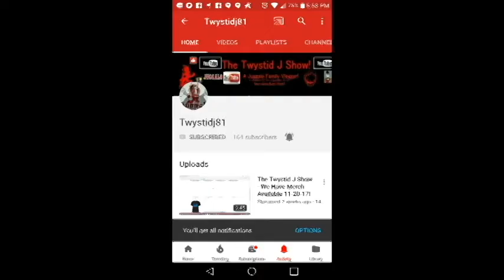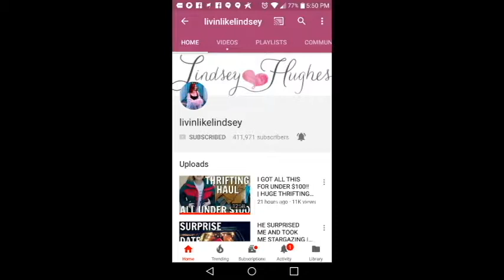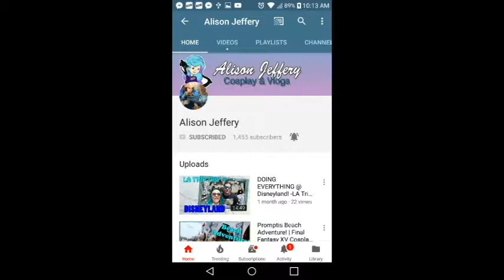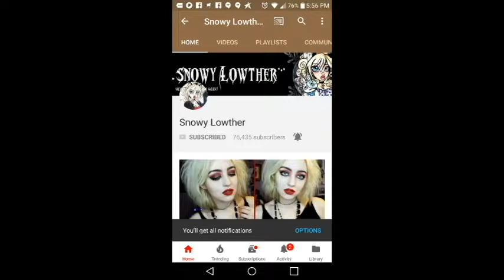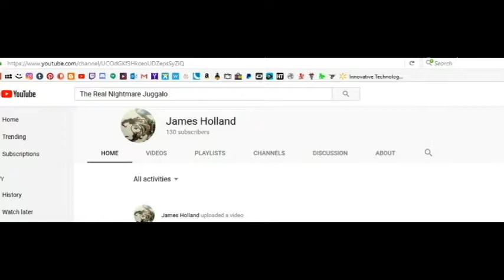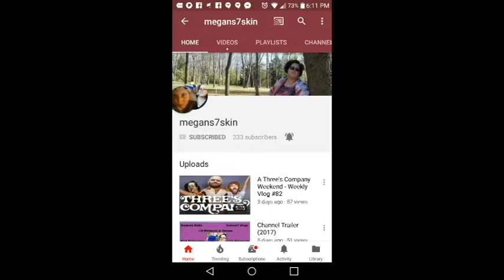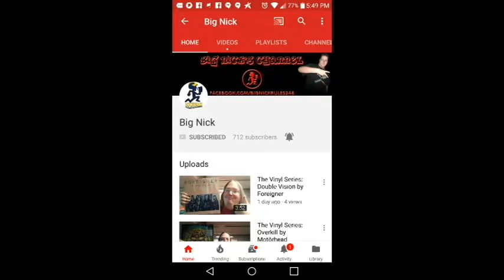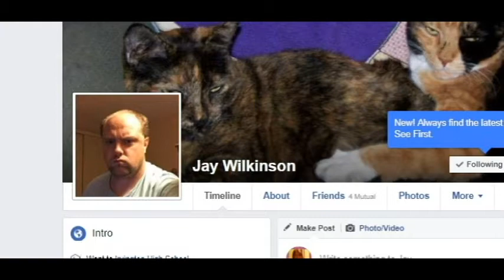The Batgirljamie Show - Shoutouts for 2017!